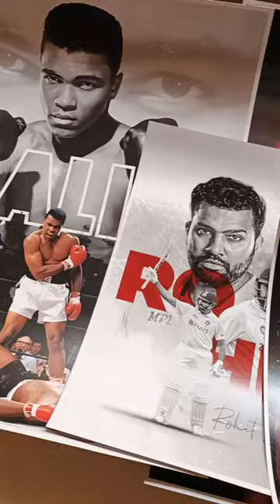Unboxing Posters | From The Posterized Store